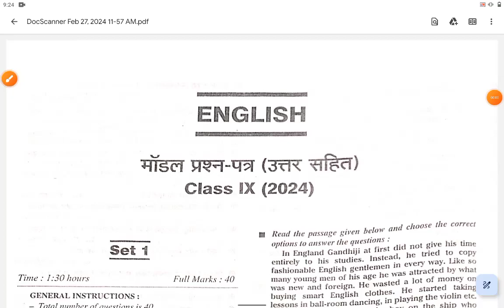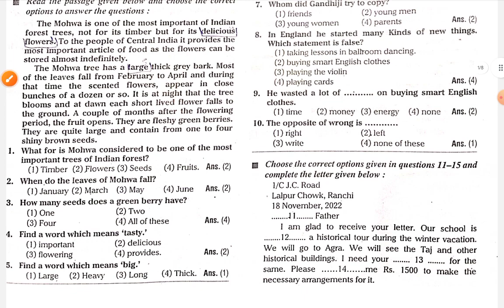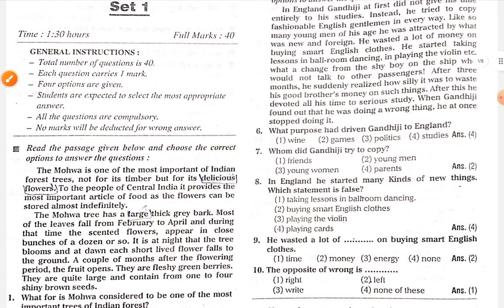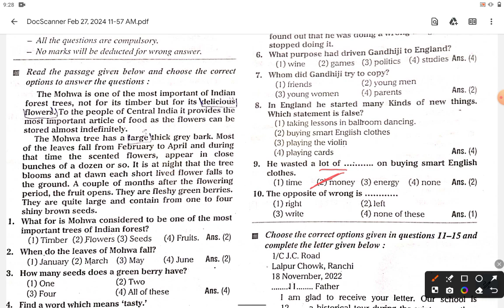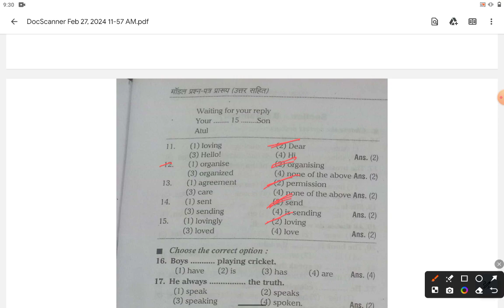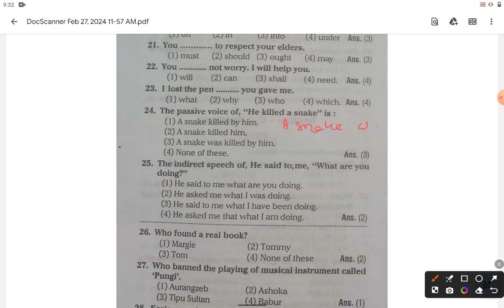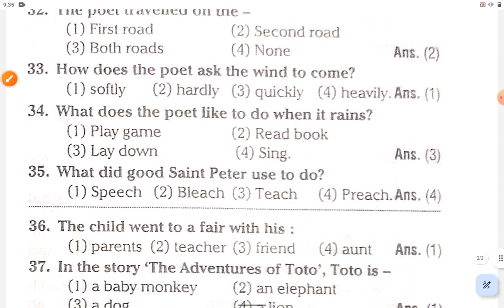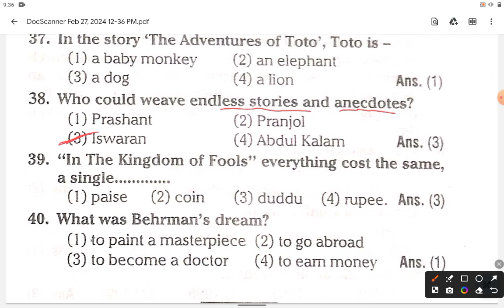Jac Class 9 English Question Paper 1 March 2024, English Vvi MCQ, ऐसा ही आएगा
Jac Class 9 English Question Paper 1 March 2024, English Vvi MCQ, ऐसा ही आएगा | 1 March English Paper

JAC 9th English Model Question Paper 2024
class 9 english pt 1 question paper 2024,
class 9 english exam paper 2023 jac board
class 9 english objective question 2023,
ncert class 9 english important questions
JAC Class 9 Model Question Paper 2024, Jac Board Class 9 English Model Paper 2024, 1 March 2024
board class 9 model paper 2024 Jharkhand Board 2024 model paper download, class 9 English important objective question answer, class 9 English viral question, class 9 final board exam,class 9 English important question 2025
important questions of English for class 9 jac board 1 March
class 9 jac board math important question 2023
class 9 ka ENG board exam,
class9 ka English board paper,
class 9 jac board English topper copy,
class 9 English board paper 2024,
class 9 English board paper 2023 solved cbse
class 9 english important questions for final exam 2024
class 9 english important questions for final exam 2024 ncert jac Board class 9 English
jac class 9 model question paper 2024 pdf download
Jac Board Class 9 English Model Paper 2024
JAC Board Question Bank class 9 2024